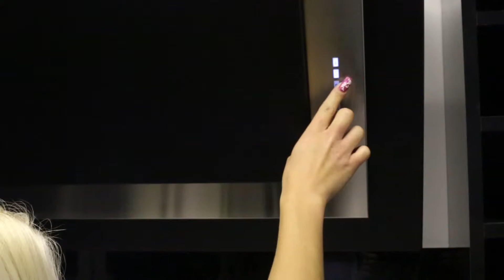90cm Sark Designer Kitchen Extractor - Luxair Cooker Hoods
Introducing the New 90cm Designer Sark Cooker Hood, platinum range cooker hood in Black .
Availabe in 90cm - Stainless Steel and Black

This brand new range hood has been designed with 3 layers of steel and black steel giving a truly striking design. The Sark kitchen extractor has been developed to collect vapours on all 3 panes and to be one of the most refind and practical cooker hoods on the market, giving any kitchen a fresh personality whilst offering incredible extraction.

A new A rated enerfy efficient powerful 950m³/h motor, 2x energy efficient 3w  LED down lights and a tranquil blue touch sensitive control switch with 3 speeds and an internal timer give this hood exceptional qualities.

All Luxair wall mounted hoods come with a free 7 years warranty and must be fitted on minimum 5" ducting.

All Luxair kitchen hoods come with mesh grills as standard to catch grease and are dishwasher safe. All Luxair wall mounted kitchen extractors can be fitted with either charcoal carbon filters or be ducted out to ensure a fresh odour free kitchen area. Please select from the menu's above for your charcoal filters or a ducting kit. Please view our Ducting Kits and Ducting Kit Extra Components before making a purchase so you know which components are in the various kits and to add any additional equipment you might need.